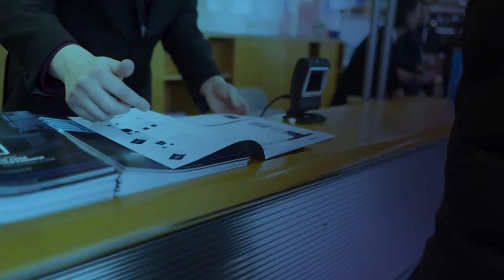Code Days 2020 - Rückblick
Viel Spaß mit diesem kleinen Einblick in die kostenfreie Konferenz für Software- und Webentwicklung: den CodeDays 2020!

An insgesamt drei Tagen konnte wieder Software- und Web-Entwicklung live erlebt werden. In über 100 Vorträgen wurde von Erfahrungswerten und kreativen Ansätzen gelernt. Zahlreiche Workshops und eine spannende Expo mit mehr als 90 Ausstellern boten zudem die Möglichkeit des direkten Austauschs. Und alles von der Community - für die Community!

» Jetzt den Termin für nächstes Jahr vormerken: 09. - 11. Februar 2021